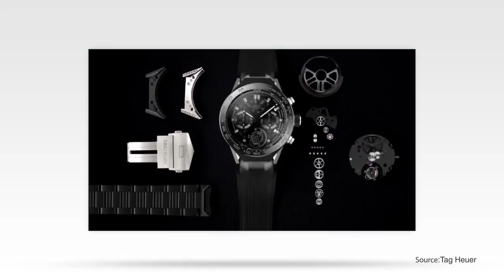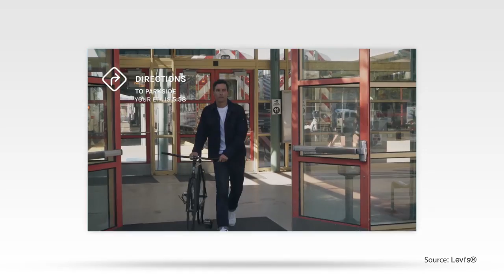Smarte Uhr & Smarte Jacke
Smarte, tragbare Technik ist heute nichts Neues. In dieser Ausgabe werden wir Ihnen eine intelligente, luxuriöse Uhr von Tag Heuer und eine smarteTrucker-Jacke von Levis vorstellen.